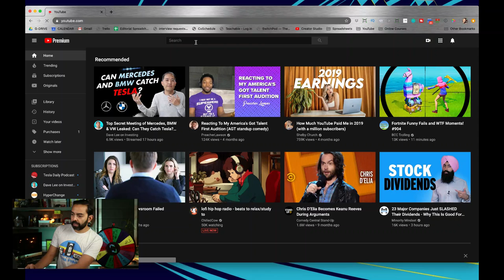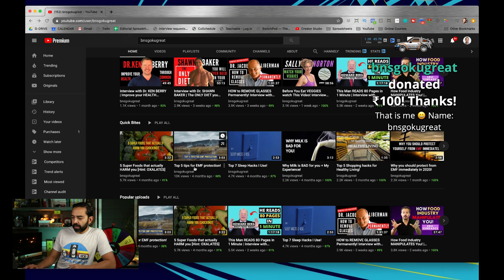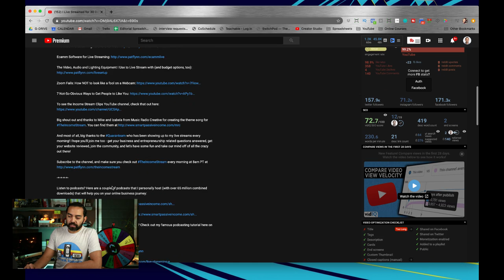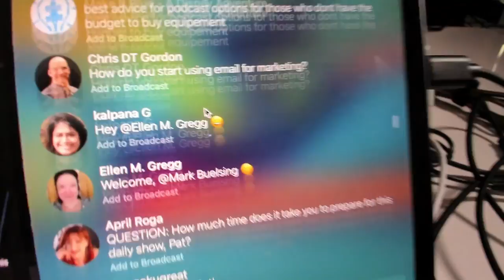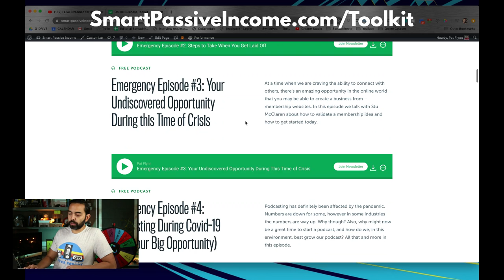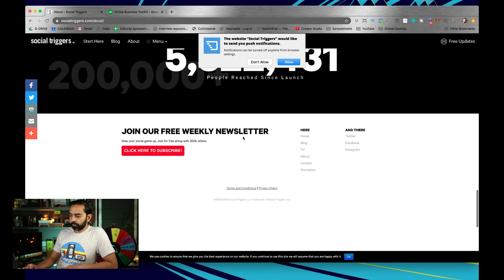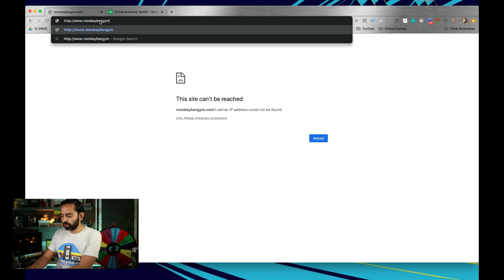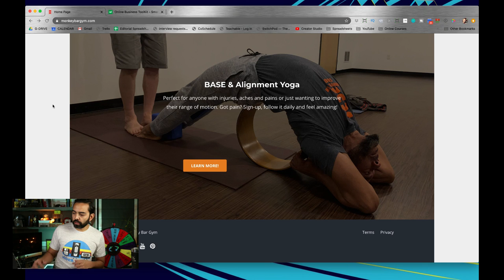Email Marketing Made Easy - The Income Stream Day 50 with Pat Flynn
What do you do when you grow an email list? What do you do with that list, and what do you send people? Let's talk about that today on TheIncomeStream.

What's up Quaranteam! I'm here for you every day at 8am PT (11am ET) to answer your questions and provide something regular each day we can look forward to. It's especially important during these times when normal has kind of been thrown out the window.

For a list of equipment that I use for these live streams, check out:

As a reminder, all SuperChats will be donated at the end of the month, thank you for your support!

Use the hashtag TheIncomeStream to keep the conversation going on social!

Also, join the Quaranteam on an Income Stream Specific Slack channel here: quaranteamsuperfans.slack.com